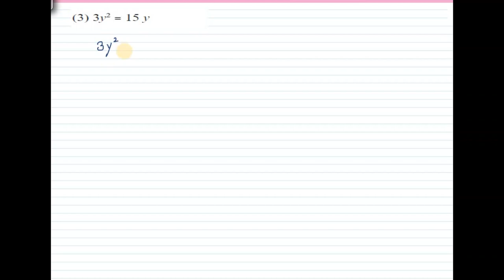Quadratic equation practice set 2.2|factorization method part 2|Maharashtra state board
Hi viewers
in this video you will learn how to solve quadratic equation by factorization method.
explanation and method is very simple that you can easily understand.